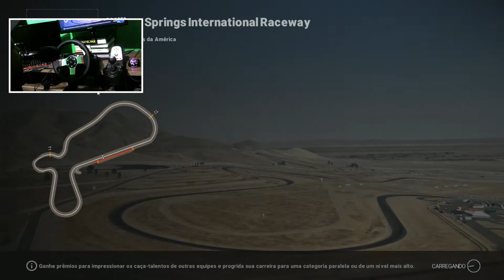PROJECT CARS 2 AQUECIMENTO FÓRMULA A - VOLANTE G27 - JOGO DE CORRIDA PC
Vamos pro AQUECIMENTO PARA O PROJECT CARS 2 , FÓRMULA A  , joguei com o volante Logitech G27.

MINHAS CONFIGURAÇÕES:

* HD 500G
* 2 Memórias Kingston HyperX FURY 8GB 1866Mhz
* Microfone Condesador Arcano BK1